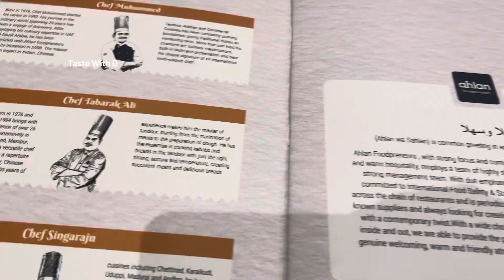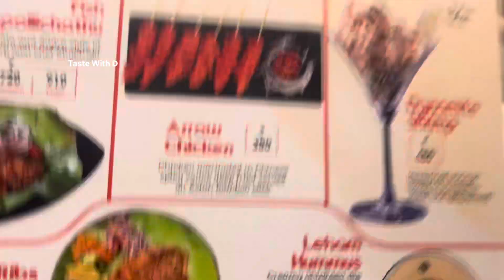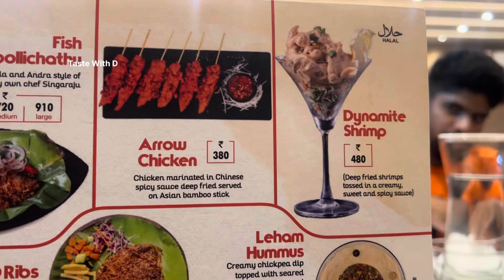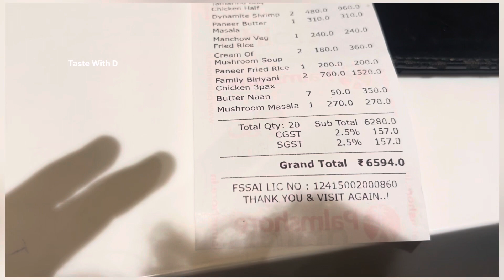தானா சேர்ந்த கூட்டம் இல்ல சோறு Sapda சேர்ந்த கூட்டம்😂🫂tastewithd